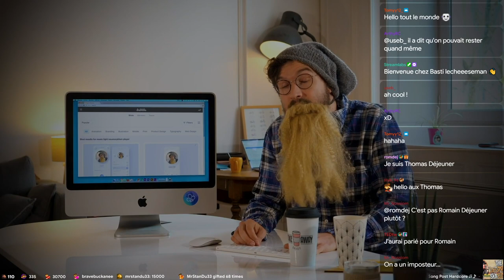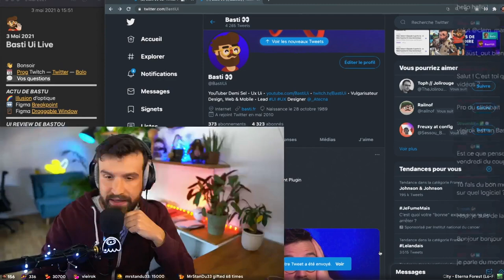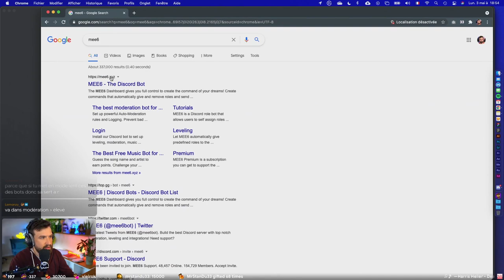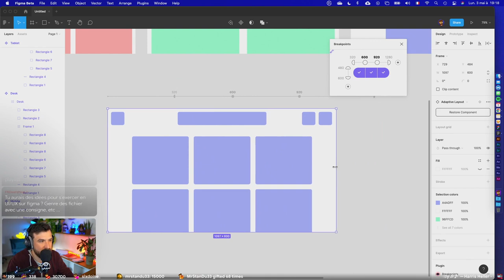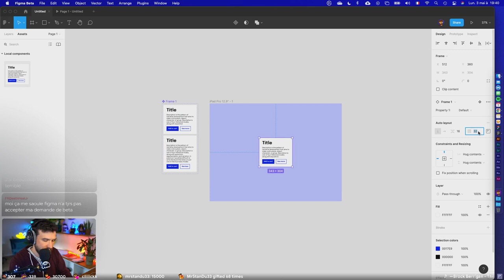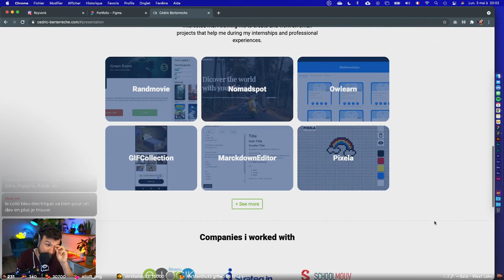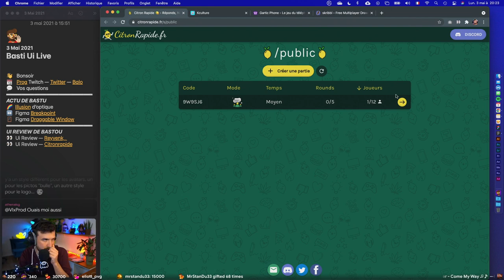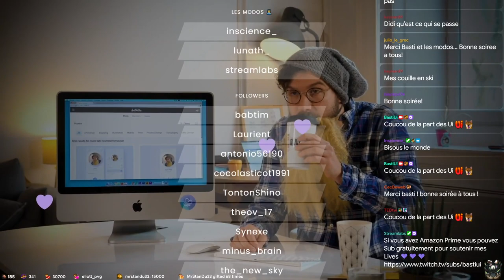Astuces Figma 🧠 | Ui Reviews 👀 [Replay du 3 Mai 2021]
⇩ Déroulez-moi ⇩